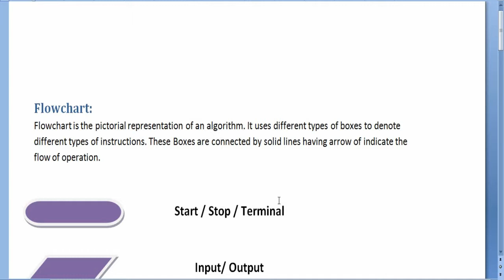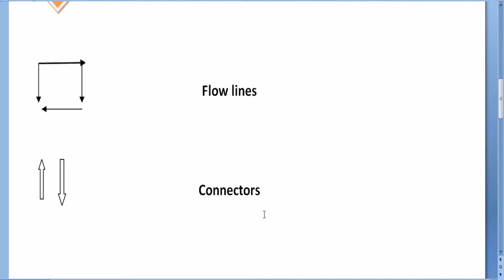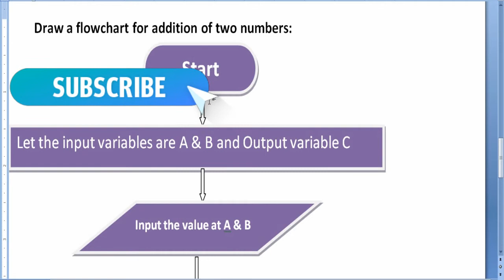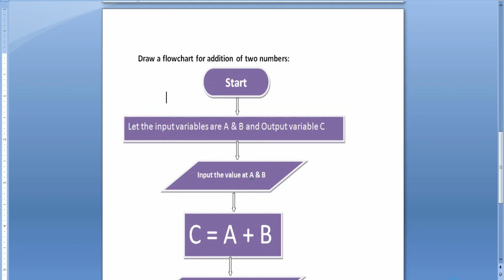what do you understand by flow chart explain with suitable example